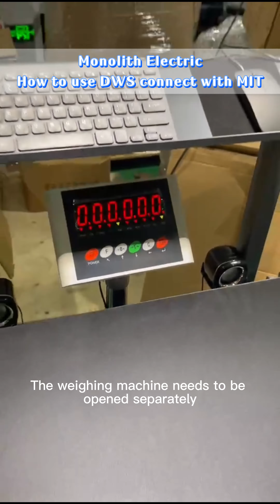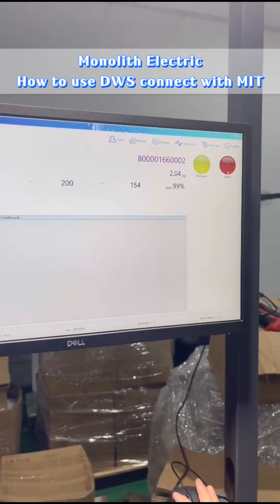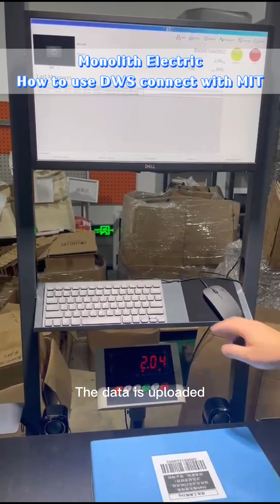How to use DWS connect with MIT smart tape measure?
About MonolithIoT:
Monolith Electric is a high-tech measurement instrumentation, research and development, and manufacturing enterprise providing high-tech, high-performance, serialized, and professional measurement equipment for industrial, commercial, and logistics industries.